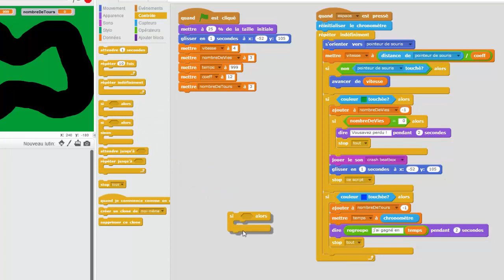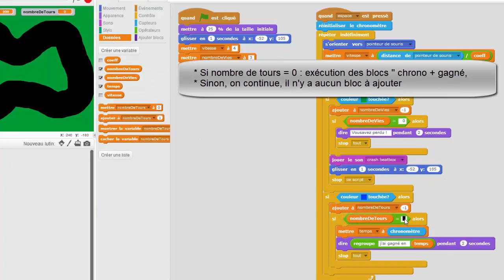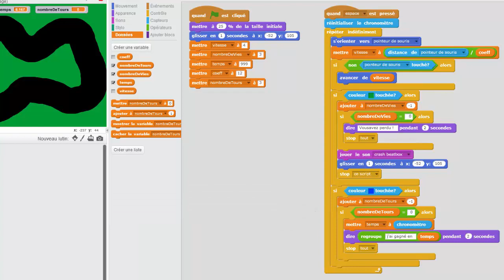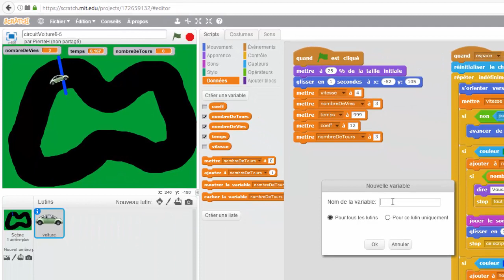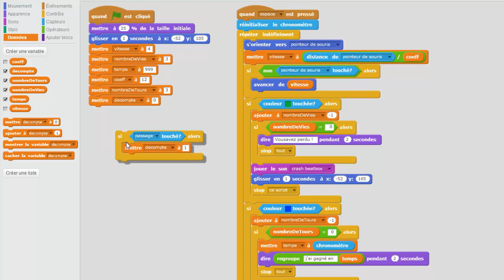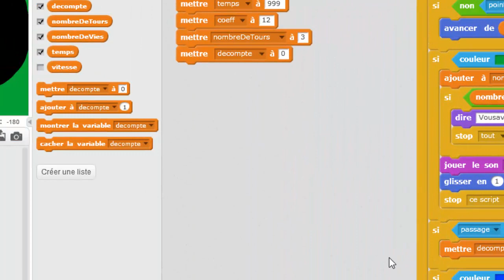Scratch : circuit voiture 5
Compter les tours, faire des courses sur 3 tours.